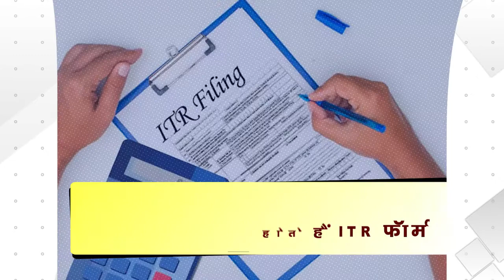Income Tax Return: जानिए कितने तरह के होते हैं ITR फॉर्म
ITR भरने का आया टाइम, जानें कितने तरह के होते है ITR Forms